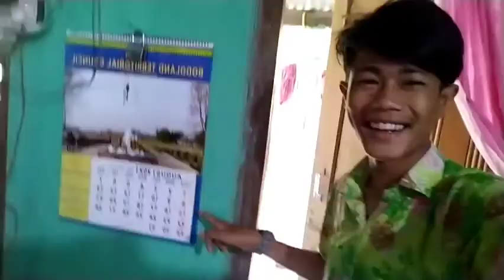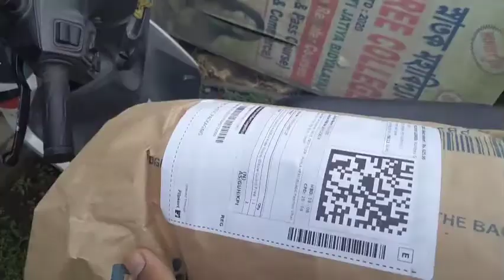Knee and elbow guard unboxing || Probiker Gloves || bodo vlog